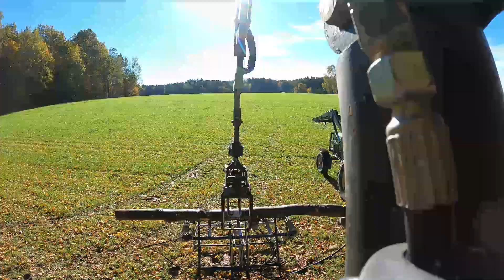Holz spalten mit Tajfun RCA 400 Sägespaltautomat | Brennholz machen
Danke für´s anschauen! Wenn es euch gefallen hat lasst doch bitte einen Like und ein Abo da!

Fragen und Sonstiges in die Kommentare :-)